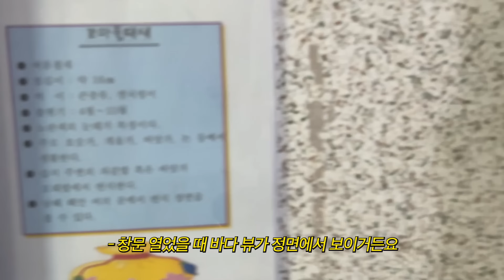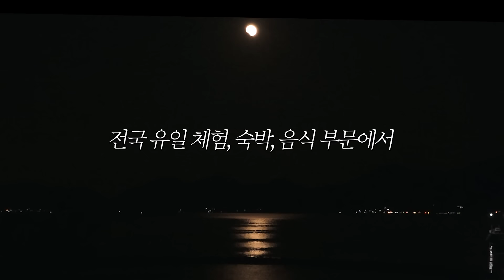바지락 캐요? ㄴㄴ땅 파는 중ㅣ얘네 또 싸운다 진심 환승연애 재질🔥 - [주무관이 간다]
이 어려운 걸 또 해냅니다..
남해군 이어마을 2년 연속 전국 유일 '일등어촌' 선정🎉🎉
체험, 숙박, 음식 3개 평가 부문에서
모두 1등급을 받은 남해 이어마을

🎉댓글 이벤트 마감🎉
경상남도 공식 유튜브가 구독자 2만명이 되었습니다!🥳
채널의 발전과 유익한 정보를 드리고자
경상남도청이 연말 댓글 이벤트를 준비하였습니다!

[경상남도청 연말 댓글 EVENT💬]
다가오는 2023년에 경상남도 공식 유튜브에서
어떤 콘텐츠를 보고싶으신가요?

보고싶은 콘텐츠를 해당 영상에 댓글로 남겨주시면
총 30명에게 신세계상품권 을 쏩니다!

✅참여방법
1. 경상남도 공식 유튜브 채널 구독👍
2. 해당 영상에 23년도에 경상남도 공식 유튜브에서 보고 싶은 콘텐츠를 댓글로 작성!
   (ex. OOO 먹방 시리즈 만들어주세요! 다른 채널에서 하는 OO같은 시리즈 만들어주세요!)

✅ 내 구독정보 공개하는 방법
 - PC : 우측 상단 프로필 사진 클릭 → 설정 → 좌측 메뉴에서 '공개 범위 설정' 선택 → ‘내 구독정보 모두 비공개’ 체크 해제
 - 모바일 : 우측 상단 프로필 사진 누르기 → '내 채널' 선택 → 페이지 가운데 '연필 모양 아이콘' 선택 → ‘내 구독정보 모두 비공개’ 체크 해제
📍이벤트 경품🎁 : 신세계 1만원 상품권(30명)
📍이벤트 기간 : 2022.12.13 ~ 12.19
📍당첨자 발표 : 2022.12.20(해당 영상 고정댓글 확인!)

경상남도청 공식 인스타에서는 해당 이벤트 스토리 공유만 해도 치킨을 준다고?!
인스타 공유 이벤트도 진행하고 있으니 만.관.부❤
공유하고 치킨 받아가세요😉